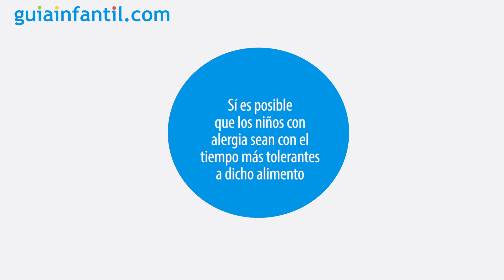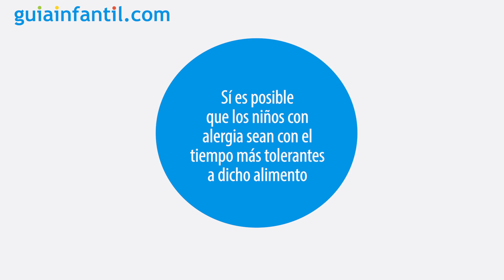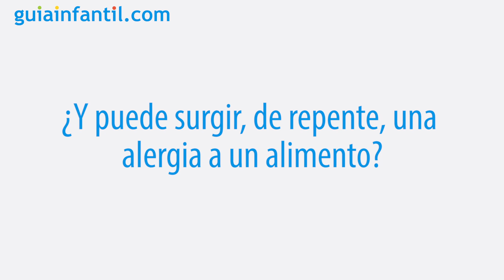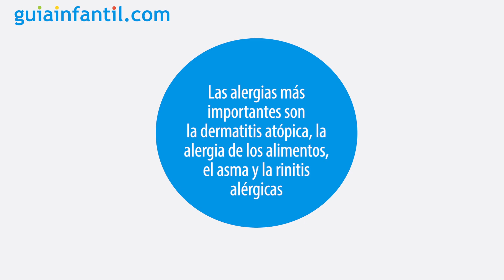¿Las alergias de los niños se pueden curar? ¿Y surgen de repente? | Alergias alimentarias en niños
¿Cómo saber si mi hijo tiene alergia alimentaria? ¿Las alergias a los alimentos desaparecen? ¿Y aparecen de repente? Pablo Torres, alergólogo, nos explica todo lo que necesitamos saber sobre la aparición y desaparición de las alergias alimentarias en los niños. ¡Dale al play!

- ¿Las alergias alimentarias desaparecen? (00:25)
- ¿Y puede surgir, de repente, una alergia a un alimento? (02:27)